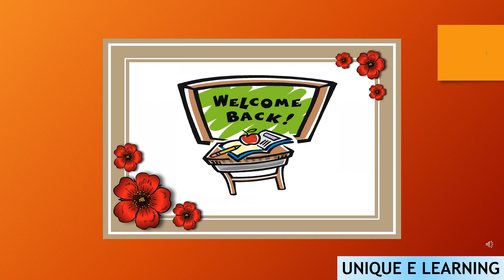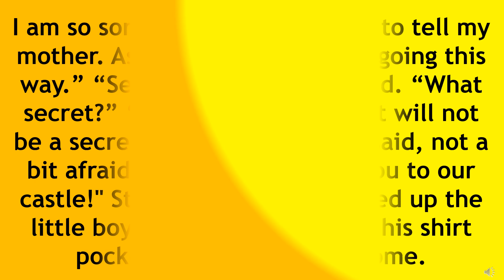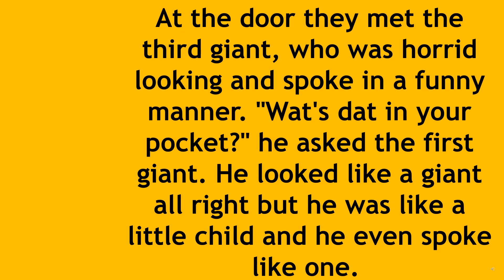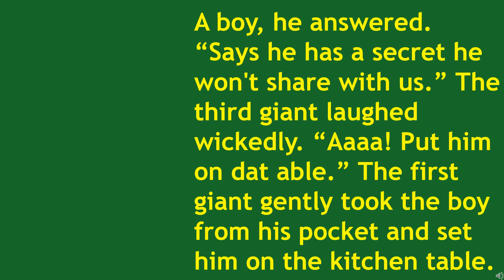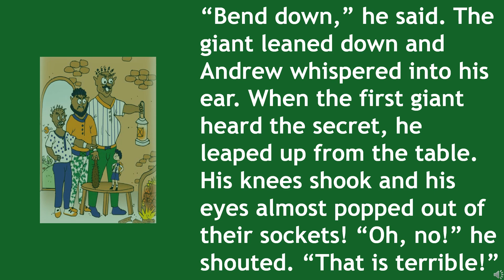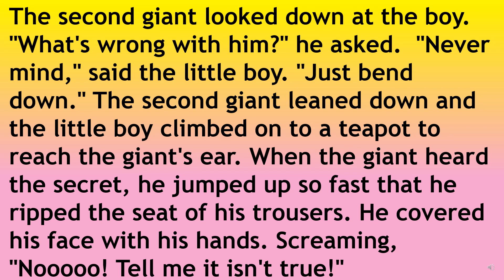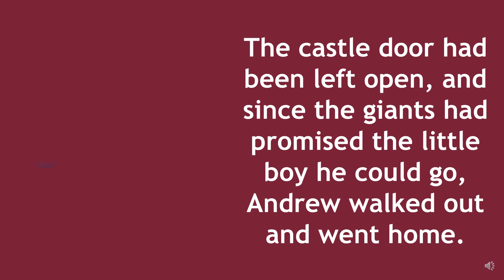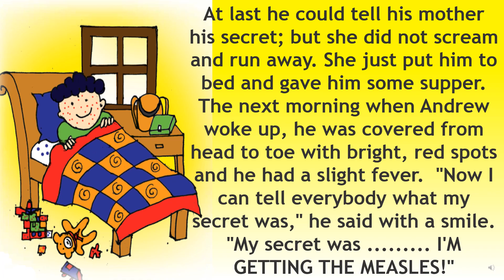The Little Boy's Secret story for class 2 ICSE board